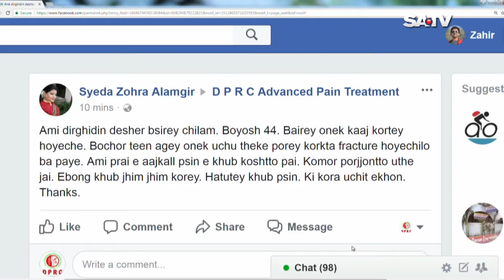Facebook Question।। Pain।। রিহেব-ফিজিও।। পেইন বিশেষজ্ঞ।। বাংলাদেশ।। ঢাকা